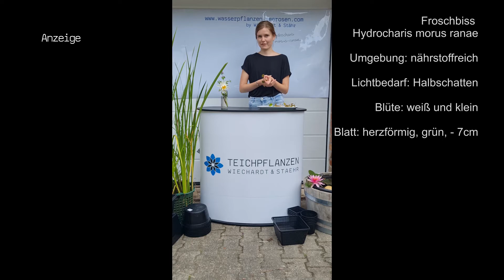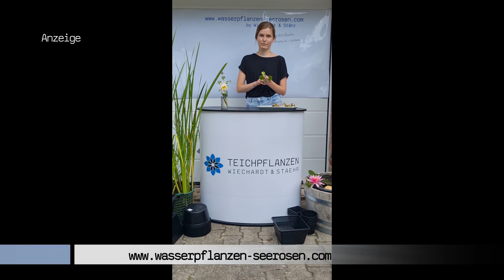Froschbiss | Hydrocharis morus ranae im Teichpflanzencheck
Willkommen bei Teich und Gewässerservice! In diesem Video stellen wir euch eine faszinierende Teichpflanze vor: den Froschbiss. Der Froschbiss ist nicht nur eine schöne Bereicherung für jeden Teich, sondern erfüllt auch wichtige ökologische Funktionen. Wir zeigen euch, wie vielseitig und interessant diese Pflanze ist und wie sie euren Teich positiv beeinflussen kann.

In diesem Video erfahrt ihr:

Die wichtigsten Merkmale des Froschbisses
Seine ökologische Bedeutung im Teich
Pflegehinweise und Tipps für den Umgang mit Froschbiss
Schöne Gestaltungsmöglichkeiten mit dieser Pflanze in eurem Gewässer
Schaut euch an, wie der Froschbiss das Ambiente eures Teiches bereichern kann und lernt mehr über seine faszinierenden Eigenschaften. Wenn ihr weitere Informationen benötigt, findet ihr im Internet viele nützliche Quellen.

Ein Teichpflanzencheck von Wiechardt & Stähr.

🌱Froschbiss | Hydrocharis morus ranae🌱

Umgebung: Nährstoffreich
Lichtbedarf: Halbschatten
Wuchshöhe: freischwimmend auf der Wasseroberfläche
Position im Wasser: freischwimmend
Blüte | Blatt:  weiß, guckt leicht aus dem Wasser | herzförmig, ca. 5 cm groß

Herzlich willkommen bei Ihrem zuverlässigen Partner rund um den Gartenteich, Schwimmteich und Koiteich.